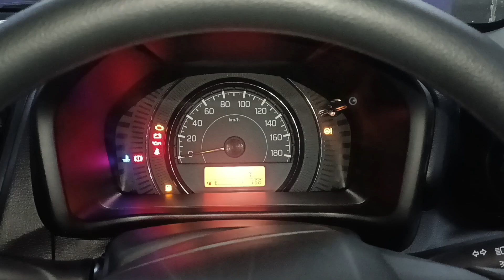MARUTI CELERIO LXI 1L ll 2024 ll MARUTI CELERIO LXI 1L ll 2024